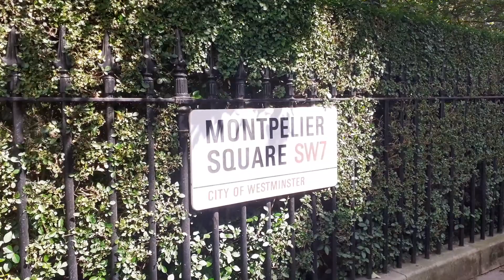Wealthy London Neighbourhoods | Montpelier Square Kensington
Please leave any suggestions of the areas you would like to see in future videos in the comments below.